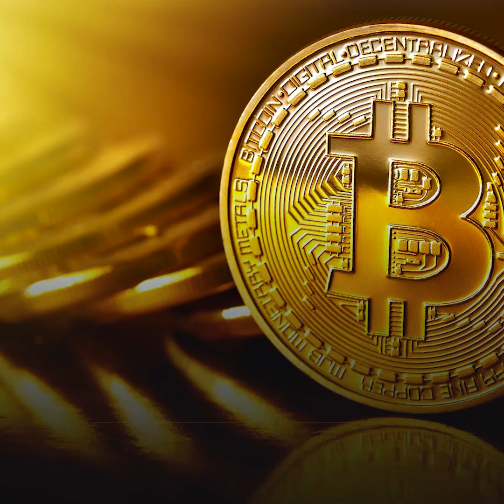حمدي ووفاء في ورطة.. بلاغ يتهم يوتيوبر وزوجته بـ”جريمة خطيرة”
ElBaladOfficial#
ElBalad_Official#

ـــــــــــــــــــــــــــــــــــــــــــــــ